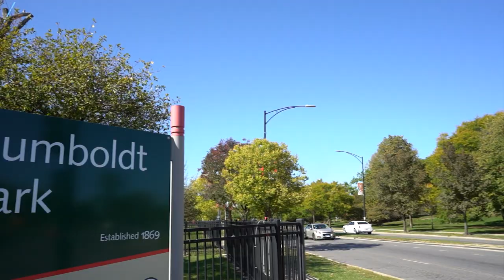National Hispanic Heritage Month - Chief Jose Tirado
Chief of the Bureau of Counter-terrorism Jose Tirado is the highest-ranking Hispanic officer within the Chicago Police Department. In honor of National Hispanic Heritage Month, Chief Tirado takes us through his upbringing in Humboldt Park.